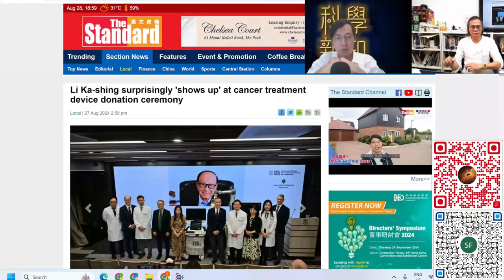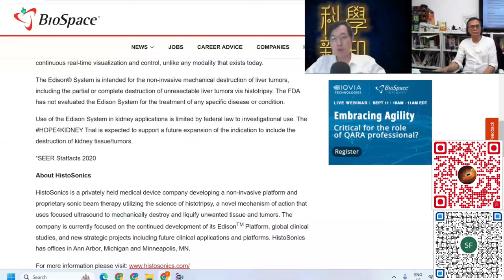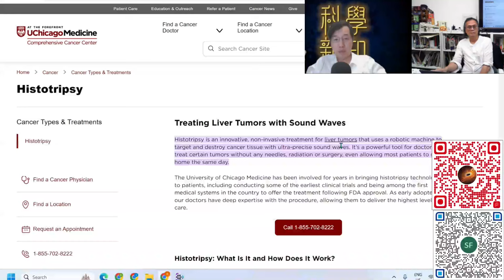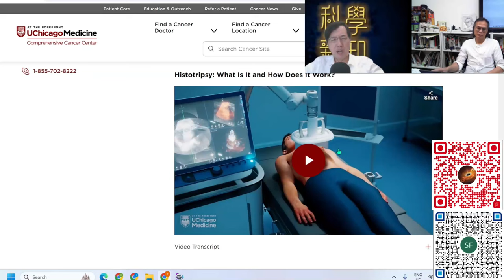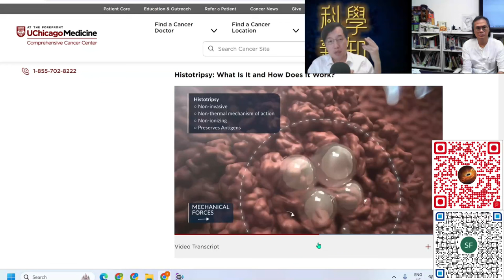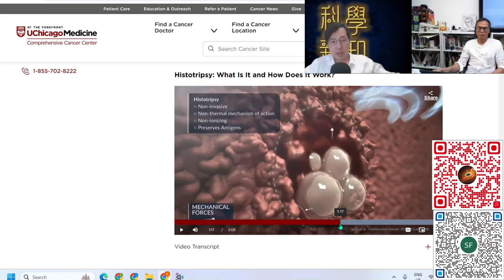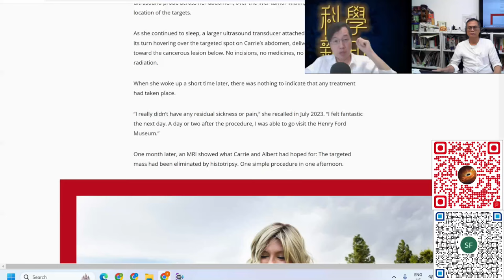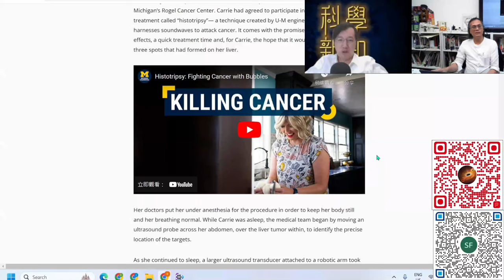科學新知 2024-08-29 Part1: 香港引進超聲波無創肝癌治療技術，它比傳統超聲波醫療有何獨特之處？| 主持：陳志宏博士 & 台長梁錦祥